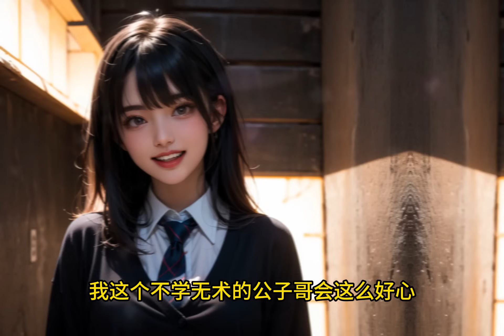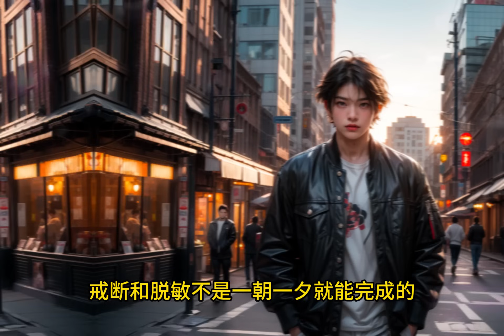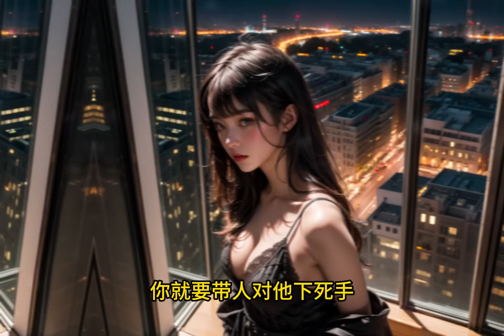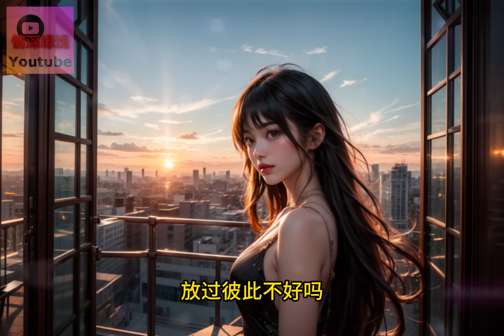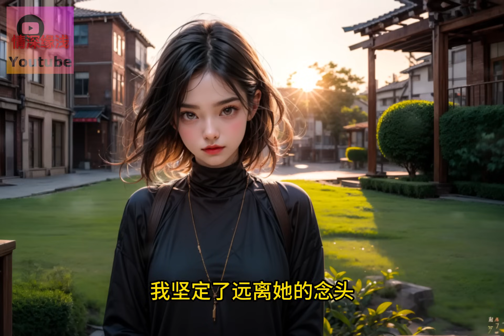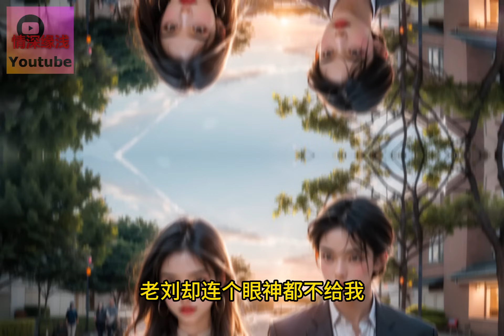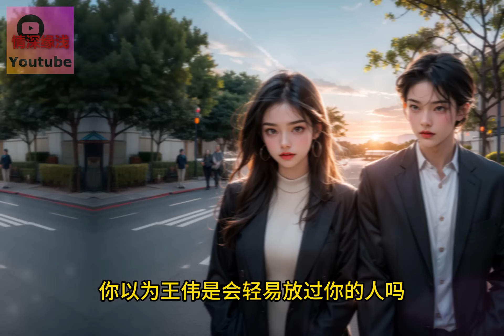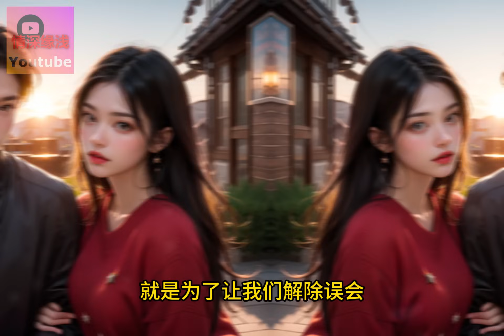死后重生回到老婆嫁给我前，我发誓不再爱这个不爱我的女人，可在她笑着勾住我脖子后。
失控的货车撞向沈幼楚时，我下意识将她推开了。
弥留之际，我拉着她的手，满是不舍。
“嫁给我三十六年，你有片刻为我心动过吗？”
她情不自禁皱眉的高冷模样，让我瞬间想到，保险柜里那些被她视作珍宝的情书，我明白自己不该有奢望！
生命的最后一刻，我贴在沈幼楚耳边轻轻道：
“来生，我不会再爱你！”
再睁眼，我竟然重生了。